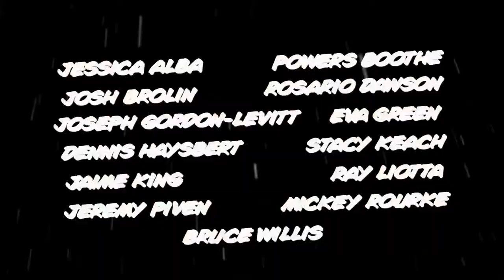Sin City: A Dame To Kill For - Official Trailer (HD)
Directed by:
Robert Rodriguez and Frank Miller

Written by:
Frank Miller

Synopsis:
Co-directors Robert Rodriguez and Frank Miller reunite to bring Miller's visually stunning "Sin City" graphic novels back to the screen in FRANK MILLER'S SIN CITY: A DAME TO KILL FOR. Weaving together two of Miller's classic stories with new tales, the town's most hard boiled citizens cross paths with some of its more reviled inhabitants. FRANK MILLER'S SIN CITY: A DAME TO KILL FOR is the follow up to Rodriguez and Miller's 2005 groundbreaking film, FRANK MILLER'S SIN CITY.